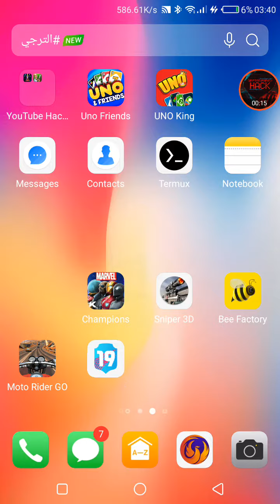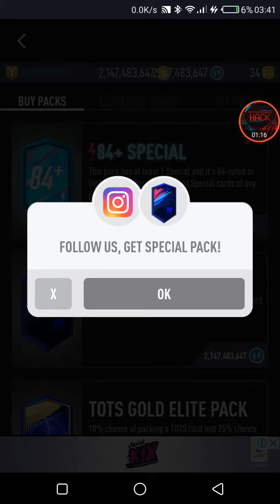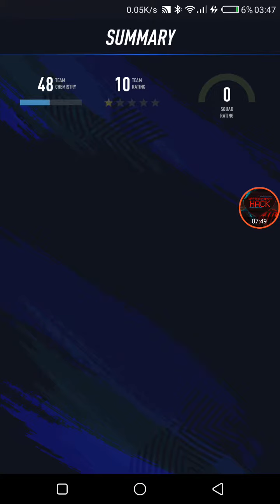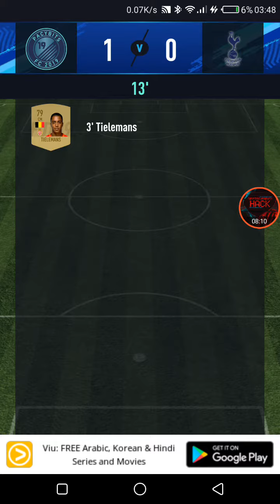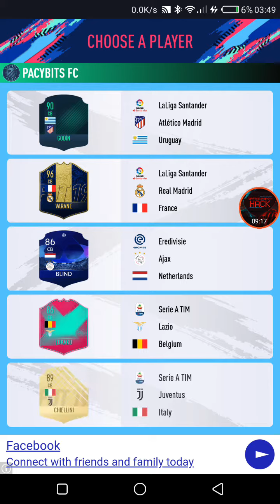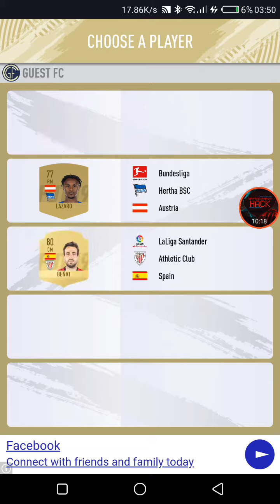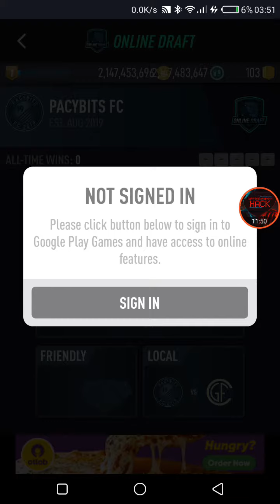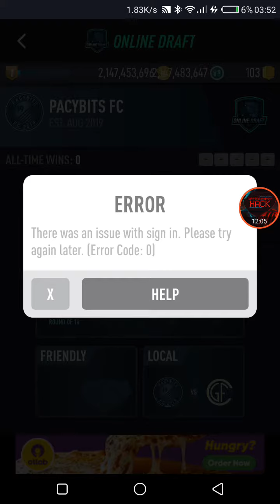Hack PACYBITS FUT 19 (MOD, Unlimited Money) V 1.6.18